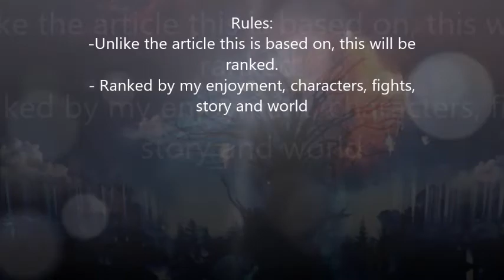My Top 10 Best Manga about Magic you might not have tried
I'm Found Also at-